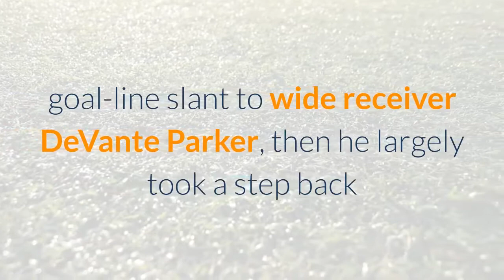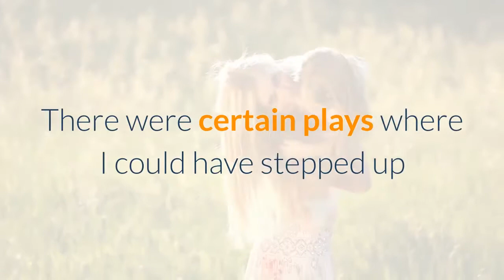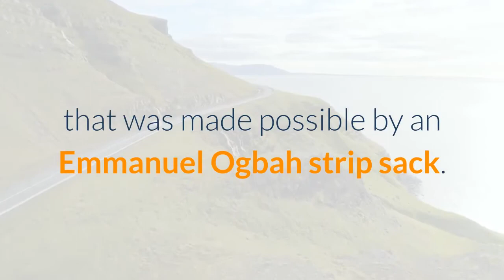Dolphins' Tagovailoa wins first career NFL start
MIAMI GARDENS, Fla. -- Dolphins quarterback Tua Tagovailoa walked off the field with a wide smile as his first NFL start ended with a comfortable 28-17 win over the Los Angeles Rams on Sunday. Tagovailoa threw his first NFL touchdown, a tight-window, goal-line slant to wide receiver DeVante Parker, then he largely took a step back as his dominant defense and special-teams units carried the offense the rest of the way for a convincing victory. Following a week in which all the talk was about Tagovailoa, the Dolphins' defense forced Rams quarterback Jared Goff into four first-half turnovers, including one for a defensive touchdown, and speedy punt returner Jakeem Grant scored an 88-yard touchdown. It was a historic day of sorts for the Dolphins, who had a passing, rushing, special-teams and defensive TD in a game for the first time since Oct. 24, 1993, against the Indianapolis Colts.''I don't think I played to the standard of what this offense is capable of. There were certain plays where I could have stepped up and made the right throw, made the right decision. But it's good that we still came out with the win, '' Tagovailoa said. ''Thank God we've got a good defense. ''Goff might have nightmares about Miami coach Brian Flores' defense. The Dolphins pressured Goff on 21 of his 63 dropbacks (33%), tied for the highest percentage he has faced in a game this season (Chicago Bears in Week 7). Goff was 6-of-19 with two interceptions when under duress. The 19 attempts were tied for the most such attempts in a game in his career (Week 16 of 2019 versus the San Francisco 49ers).''We won. We won the game. It's a team football game. It's not a one-man show. He made enough plays for us to win the ballgame, '' Flores said of Tagovailoa. ''Collectively, if we don't play well in one phase, we have to pick each other up. It's his first NFL game against a real good defense. You got to take that into account, as well. But the rest of the team picked him up, and we got the W. ''It was complete dominance by a Dolphins defense that devised unique pressure and confusing coverage drops that made Goff look baffled much of the game. The last time Goff led Rams coach Sean McVay's offense against a Flores defense, it was a similar story: In Super Bowl LIII, Flores, then the New England Patriots' defensive playcaller, held the Rams' offense to just three points. Flores accepted the Dolphins job days later. On Sunday, it looked like another example that Flores might have McVay and Goff's number. Andrew Van Ginkel scored on a 78-yard fumble return that was made possible by an Emmanuel Ogbah strip sack. A Shaq Lawson strip sack put the Dolphins at the Rams' 1-yard line to set up a short Myles Gaskin rushing touchdown. Christian Wilkins and Eric Rowe nabbed interceptions. And Goff never looked comfortable all day as the Dolphins continued to send exotic looks his way.''Through the week, we caught wind of Rams defense this, Rams defense that.